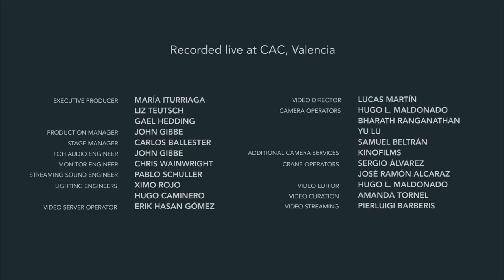Yusi Zhou - Lose or Hope - Live at Berklee Valencia Campus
Graduating Berklee students played "Lose or Hope", an original song written by contemporary performance (production concentration) graduate student Yusi Zhou at the Commencement Concert 'La Nit de Berklee' held on July 8th, 2017. The concert was held in front of the Hemisfèric in the City of Arts and Sciences. Sixteen acts of graduating students performed on a floating stage in the middle of the enclosure’s artificial lake, and culminated with this great, collaborative finale.

"Lose or Hope"
Composed and Arranged by Yusi Zhou

Piano - Yusi Zhou
Video Mapping Art - Yu Lu